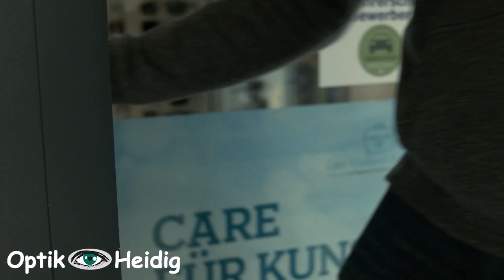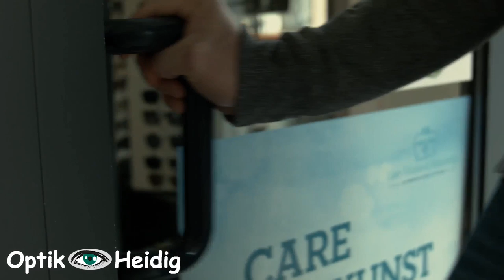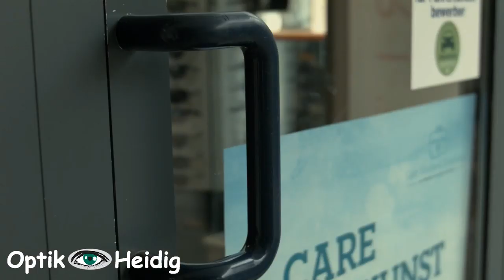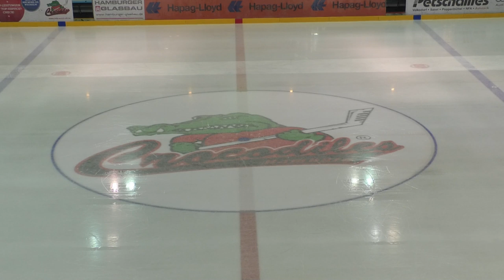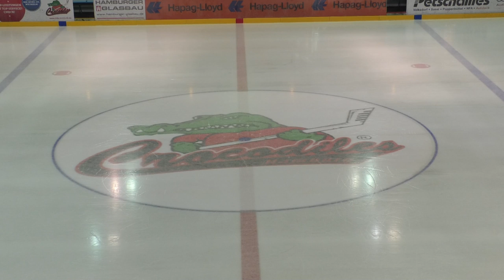Crocodiles Hamburg Damen vs Cold Play Lady Sharks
In ihrem 3. Spiel in der 2. Bundesliga Nord Damen trifft das Team der Crocodiles Hamburg Damen auf die aus Mechelen angereisten Spielerinnen der Cold Play Lady Sharks.
Im Hinspiel im Mechelen Eisstadion musste sich das Team um Sarah Spiess mit einem 4:4 zufrieden geben.